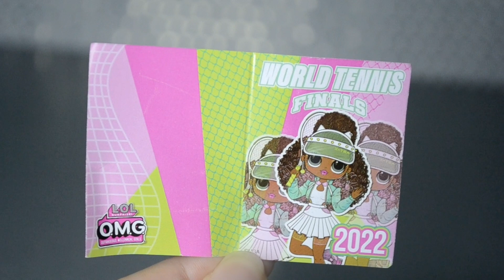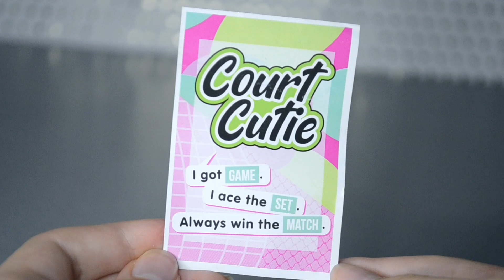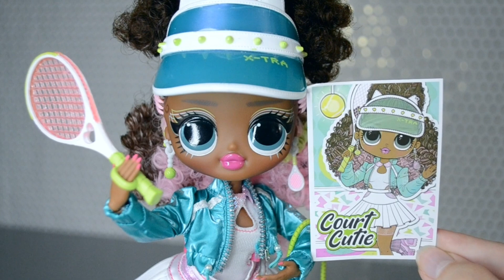NEW LOL SURPRISE OMG COURT CUTIE!💥VIDEO REVIEW/ LOL Surprise OMG Sports Series 2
This channel and all of its videos are not “directed to children” within the meaning of Title 16 C.F.R. §312.2, and are not intended for children under 13 years of age. LOL Doll Studio and its owner(s), does not collect any information from children under 13 years of age and expressly denies permission to any third-party seeking to collect information from children under 13 years of age on behalf of Channel. This channel and all of its videos are made for a General Audience. FOR ADULT DOLL COLLECTORS